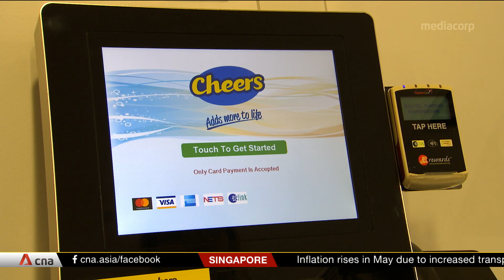Global partnerships can help Singapore's manufacturing sector stay competitive: DPM Heng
At the International Conference on Materials for Advanced Technologies on June 24, Singapore's Deputy Prime Minister Heng Swee Keat urged universities and research institutes to strengthen their partnerships with overseas materials science faculties and companies. He said this would help Singapore seize new opportunities and grow the manufacturing sector.